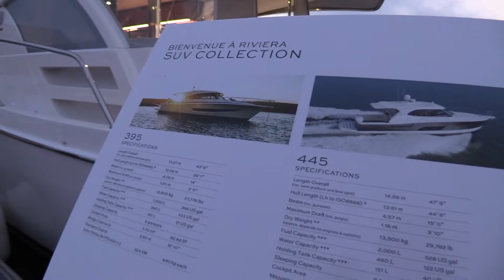2024 Riviera 465 Motor Yacht Review - Australian Beauty | BoatTube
2024 Riviera 465 Motor Yacht Review - Australian Beauty | BoatTube